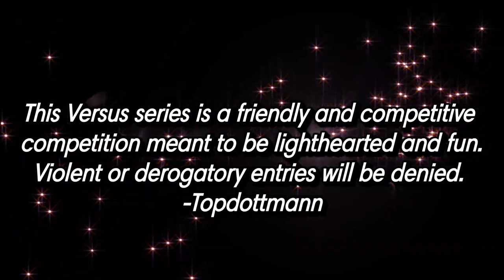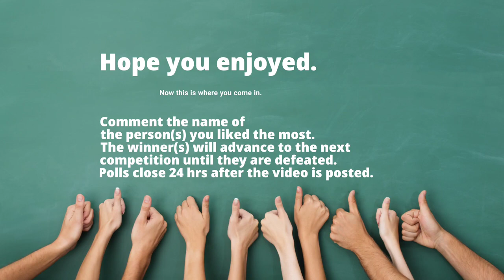GCAAKI TV Presents: Versus-*Beat Maker Division* Big Mel Jr. (champ) vs. Brian Triplett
Today's  video: Big Mel Jr. is back to defend his title against Brian Triplett
Show Topic: beat maker vs. beat maker battle

Today on GCAAKI TV Presents: Versus we have returning champion Big Mel Jr. facing off against Brian Triplett to see who will take home the crown. You know the drill. Change is good. All are welcome to the channel. Nerd Gang Nation 4 life!!!